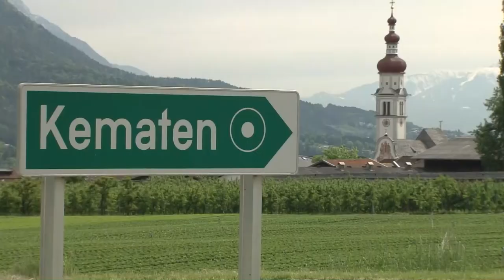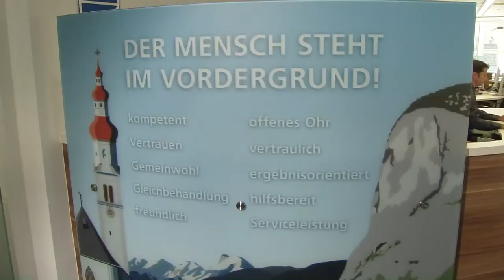Lebenstraum Kematen TRAILER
Trailer zur DVD-Produktion "Lebenstraum Kematen - vom Bauerndorf zur modernen Gemeinde".